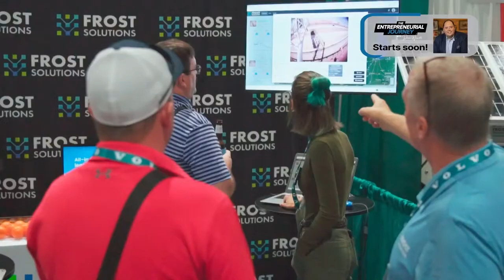Financial Planning | The Entrepreneurial Journey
As an entrepreneur, there's many things to consider when your company starts making money. Having a financial planner as a trusted advisor is key to ensuring that your assets are protected, and that your money is working for you to achieve your goals. This week's guest is Aaron Terwedo, (ChFC®, FPQP®, NSSA®), Vice President of Financial Planning for TFS Advisors. From starting your company to retirement, Dave and Aaron discuss it all.

"The Entrepreneurial Journey with Dave Wescott" is a weekly podcast airing LIVE at 9:15 a.m. PST on Dave's YouTube, Facebook, and LinkedIn profiles, and available ahead of your Thursday morning commute as an audio-only podcast on your favorite podcasting platform.